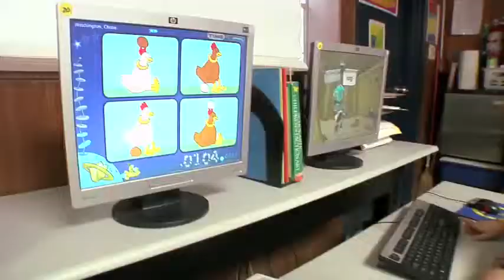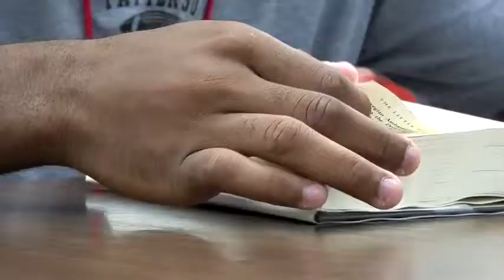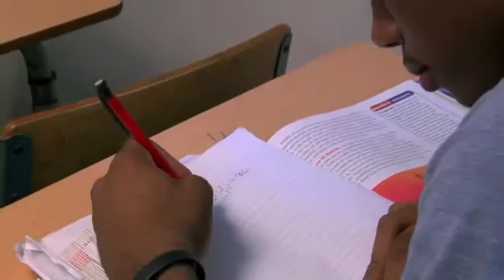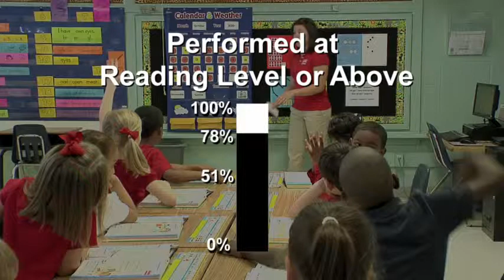Fast ForWord Success Story Kenny Hilliard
Kenny Hilliard went from being a struggling student to graduating from college on a football scholarship. Here is his Fast ForWord story.